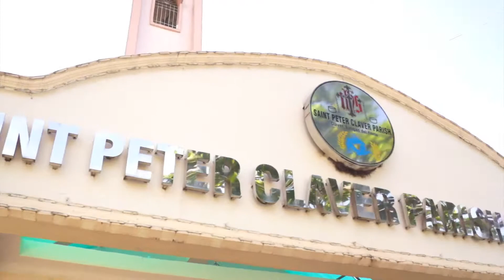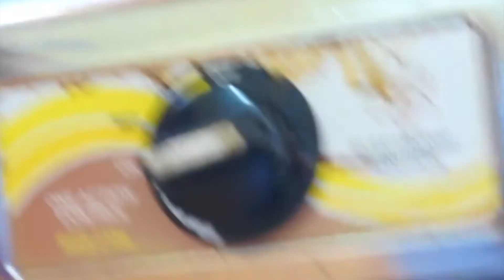Masarap na Seafoods, historic Old Church, at sikat Boardwalk sa Claver, Surigao - V. 5